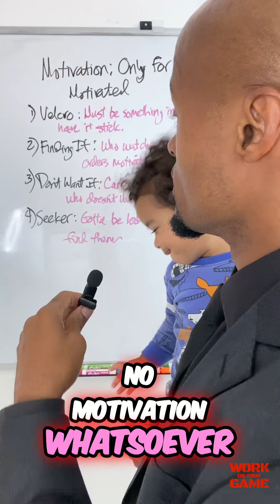Is Motivation 💥 Only for the Motivated? 🚀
In this video, we debunk the misconception surrounding motivation and its role in inspiring individuals. Discover why motivation is essential for those already driven to achieve their goals, and how it may not be effective for those lacking internal motivation.